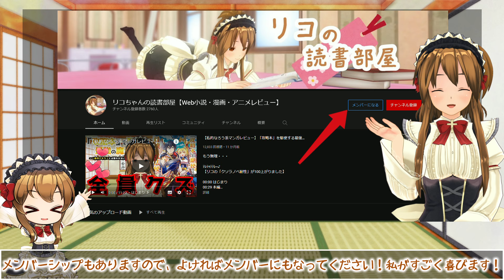【蛇足過ぎたなろう系アニメ】ポーション頼みで生き延びます！ 8話～最終話【そして内容は虚無】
約束は果たしたぞ！！
内容が全くなさすぎる・・・最終話だって全く期待を裏切らない展開だったし。
12話を見て普通に「つまんな」って声に出てしまったことは大変申し訳ありませんでした。

作品名：ポーション頼みで生き延びます！
原作者：FUNA 「ポーション頼みで生き延びます！」（講談社Kラノベブックス刊）
キャラクター原案：すきま
漫画：九重ヒビキ
監督：中西伸彰
シリーズ構成：伊神貴世
キャラクターデザイン：菊永千里
サブキャラデザイン：海保仁美
アニメーション制作：寿門堂
キャスト：
    カオル：久住琳
    セレスティーヌ：東山奈央
    フランセット：高柳知葉
    エミール：小泉萌香
    ベル：岩田陽葵
    レイエット：北川菜月
    ロランド：坂泰斗
    フェルナン：木島隆一
    アラン：大塚剛央
    ファビオ：和田将弥
    地球の管理者：佐藤拓也

画像引用元：「ポーション頼みで生き延びます！」(ABEMA)
(C)FUNA・講談社／ポーション頼みで生き延びます！製作委員会

目次
00:00 はじまり
00:46 本編
06:19 おわりに